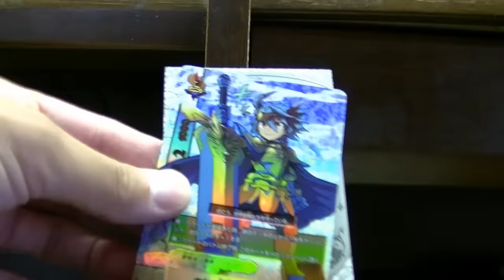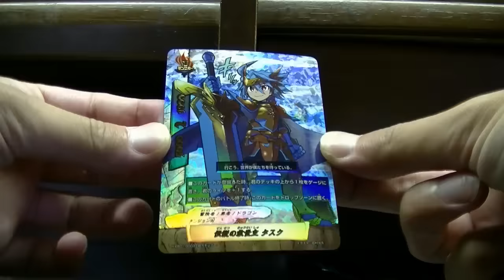神！？バディファイトウルトラ！！必殺パック２パック開封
光ってる！光ってる！